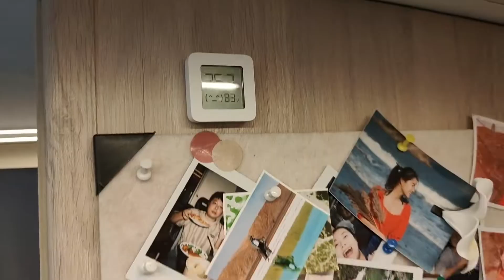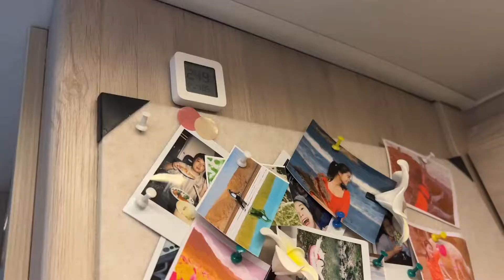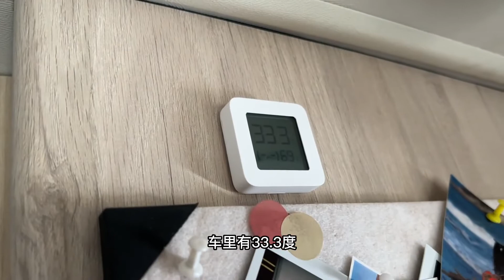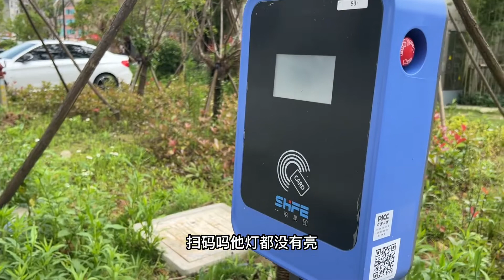在南方的海边潮气太重了，床上都是湿哒哒黏糊糊，躺上去太难受了